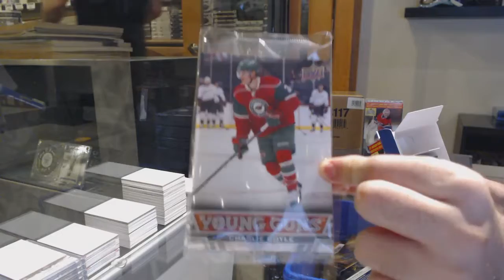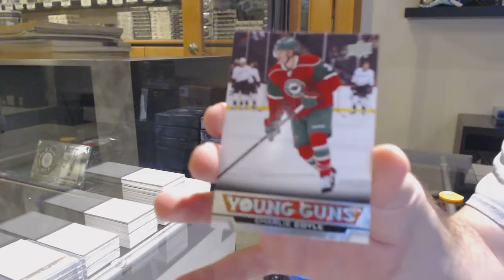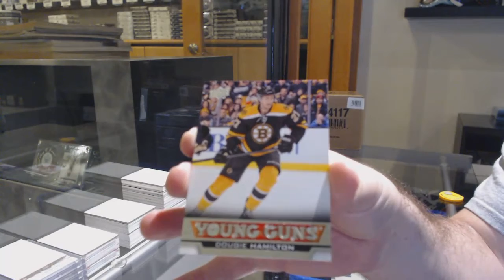CoryWilly's 13-14 Upper Deck Series 1 Hockey Blaster 2 Box Break